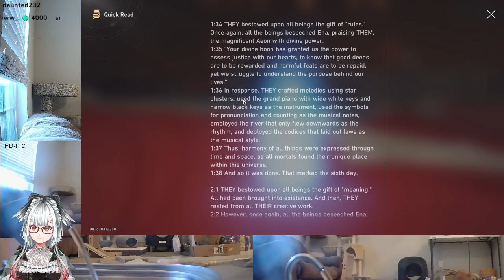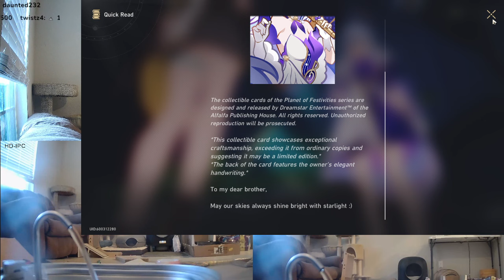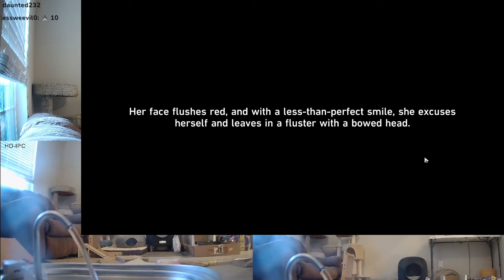Honkai Star Rail 2.2 Secret Epilogue and Achievement.